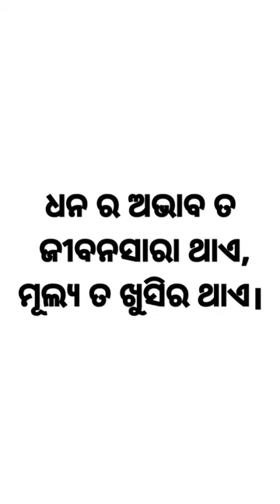odia spritual anuchinta bichara thoughtoftheday nitisikhya safalata_sutra _ orria santoshi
16jan2023